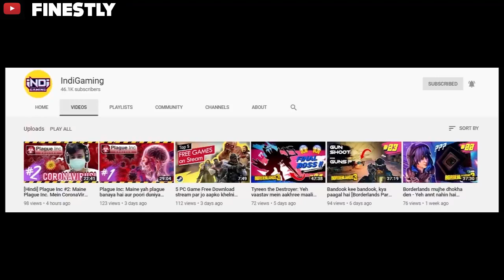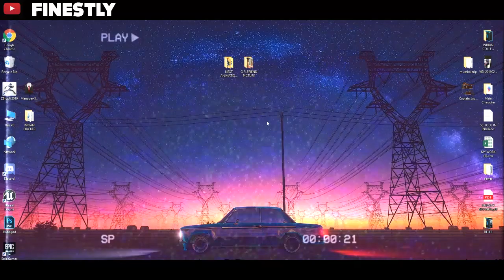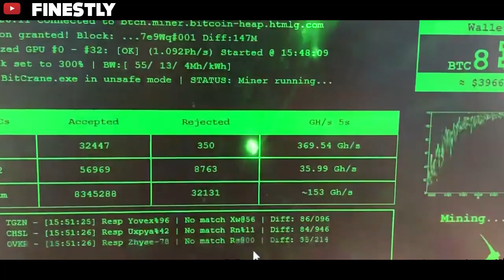FINESTLY HACKED BY MR INDIAN MINECRAFT HACKER 💻 💻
►This video is a skit :p

►About me :
I like to play android , ios and pc games . I play games like pubg .fortnite , csgo , gta 5 and many other horror games. I also love to make funny montage and gameplay in hindi. Sometimes i like to live stream too .